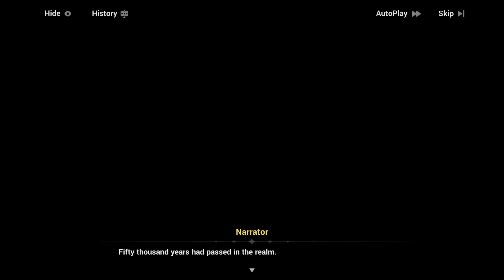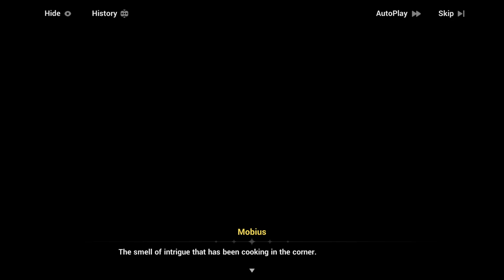Story Chapter 29 Part 9 Playthrough [Honkai Impact 3rd SEA]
A dream about a girl in tears, someone that feels familiar but can't fully recognized by Sakura. As she won't be bothered by it, she quickly goes to Vill-V's workshop to take her gear, a katana. And from the other side, seems like Mobius and some like-minded people as her are starts to move, plotting something unknown...

Story Mission
A Young Girl's Tears - A Young Girl's Tears
A Young Girl's Tears - All The Way Up
A Young Girl's Tears - Tower Workshop
Danger in the Air - The Quick Go First
Danger in the Air - The Goof Ol' Days
Danger in the Air - Disunited